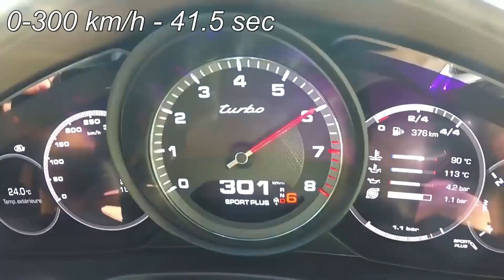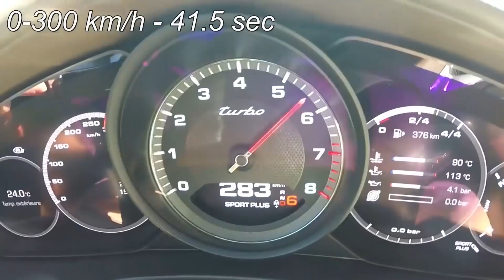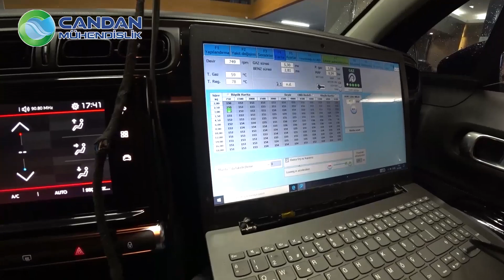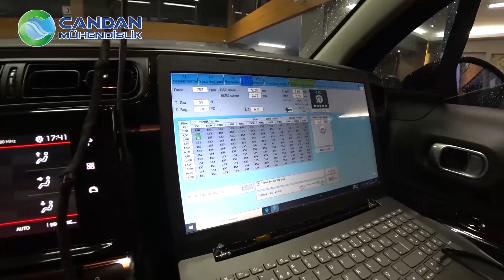Aracı Yüksek Devirde Kullanmanın Zararları Var mı? CITOREN C3 LPG Montaj ve Test !!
Aracınızı yüksek devirde kullanmak zararlı mı? Nasıl kullanmalısınız? Citroen C3'e LPG montajından sonra AFR ayarı yapıldı. Sonuç nasıl mı oldu? Cevabı videomuzda.

Araştırma, tutku, haz, hız, iş aşkı, aradığınız her şey burada 20 yılı aşkın ergin hizmetimizle sizlere daha fazla erişmek daha fazla memnun etmek için elimizden gelenleri yapmaya çalışıyoruz. Arabanızı size sevdiriyoruz. Siz de aracınızı sevmek onunla daha fazla vakit geçirebilme özgürlüğüne kavuşmak istiyorsanız sizi de bekleriz.

Sizin Aracınız LPG ye uyumlu mu❓
En Doğru Marka hangisi❓Dönüşüm Maliyeti nedir❓Aklınıza takılan soruları yorum olarak yazın, biz cevaplayalım 💬

TÜM OTOGAZ MARKALARI AYAR BAKIM & SERVİS Hizmeti!

Candan Mühendislik LPG Dönüşüm Sistemleri Kalitesi ve Güvencesi ile...